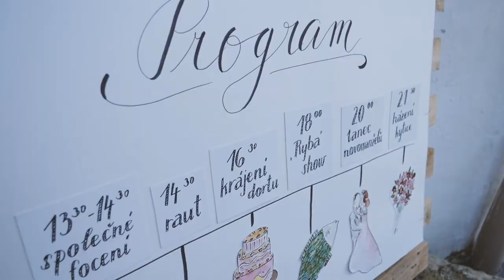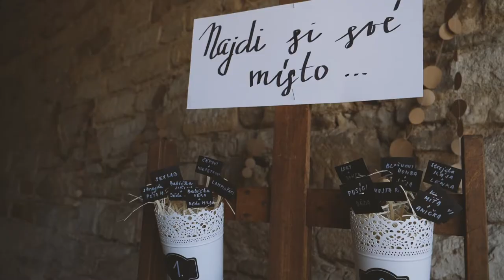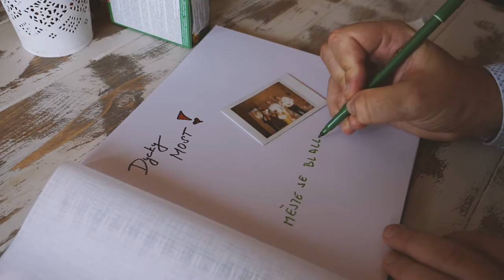Svatební video - Terezka & Honza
Nejvíc přátelská a překrásná svatba Terezky a Honzíka na statku Luníkov u Slaného. Zhostit se natáčení, mi bylo ctí.

Ať jste spolu šťastní po celý život!

Hudba: American Authors - Bets Day Of My Life

Nové projekty se již rýsují, proto klikni na červené tlačítko ODEBÍRAT, ať ti další svatební či cestovatelská videa neutečou.

P.S. - snad už se dokopu k tvorbě těch webovek.
Zatím pokud tě zajímá více o mojí maličkosti, zde najdeš odkazy na osobní sociální sítě.